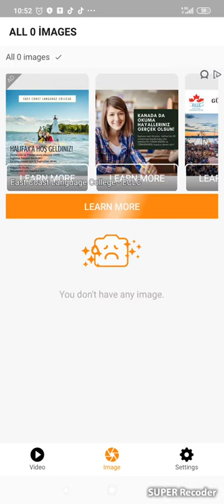clas of clans